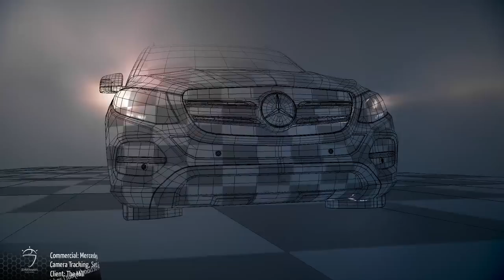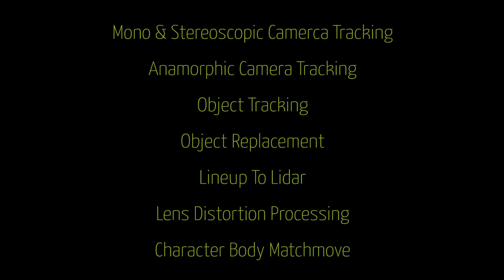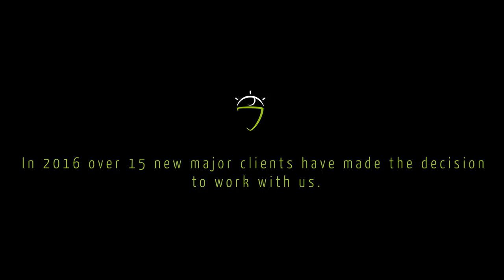CGI VFX Showreels "3D Matchmovers VFX Showreel" by Three-d Matchmovers | CGMeetup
CGI VFX Showreels: 3D Matchmovers Showreel 2016 by Three-d Matchmovers.

Three-d Matchmovers: We are pleased to show you some of our work we did in the last past years. Our specialty is the 3D tracking (camera/object) also called matchmove and the layout.

Mono & Stereoscopic camerca Tracking,
Anamorphic Camera Tracking,
Object Tracking,
Object Replacement,
Lineup To Lidar,
Lens Distortion Processing,
Character Body Matchmove,

opportunities.